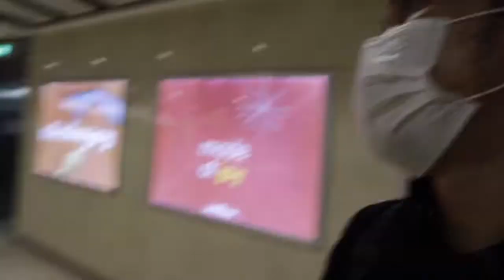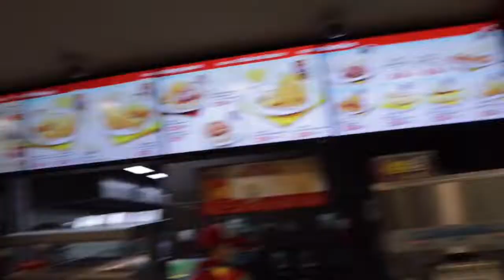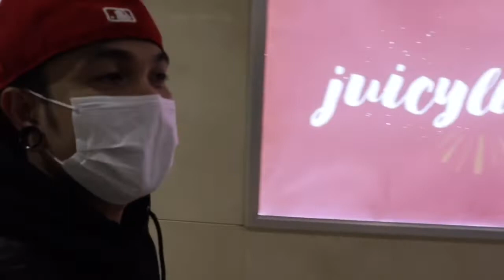Paano Pasayahin si Misis/BUHAY OFW sa MACAU(Happy Wife Happy Life)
You Kenn Do it
PAANO PASAYAHIN SI MISIS/ BUHAY OFW sa MACAU(HappyWIFE HAPPY LIFE)
Buhay OFw Macau

About : Isang simple n bagay ang ginawa ko s araw n ito pra s aking Irog, sandaling oras , sipleng bagay pero Subrang sayaaaaa

Samahan nyo ako sa iba pang mga susunod na video ko, samahan nyo ako s Journey ko bilang isang OFW, mga Pinagdaanan ko n failure at pagsubok, maging ilang achievement ko at success,
Samahan nyo ko hanggang s kung anong magiging Kabanata ng Buhay ko bilang OFW at bilang OFW na ng for good n s Ating bansang Pinas
YouKennDoit PAANOPASAYAHINSIMISIS BUHAYOFWMACAU(HappyWIFE HAPPY LIFE)
Buhay OFw Macau
Credit to:
                                : Sunrise Drive
                                : Happy Trails

GEAR:
             Cannon M50
             RODE Microphone
             JOBY Gorillapod

Edit in iPad mini ,Using iMovie

Other Youtube video: